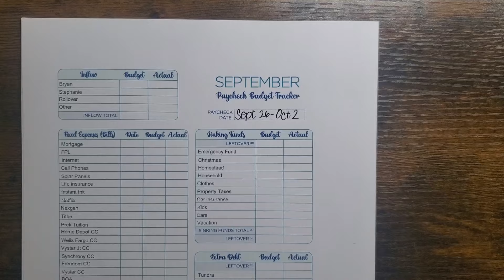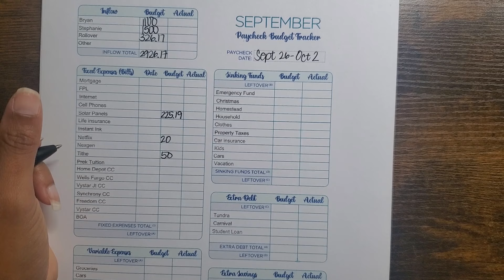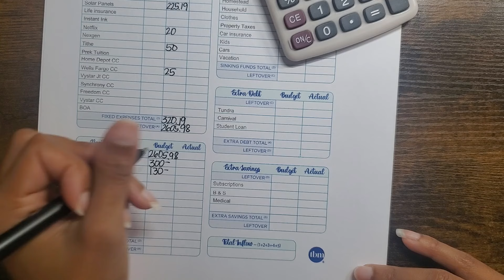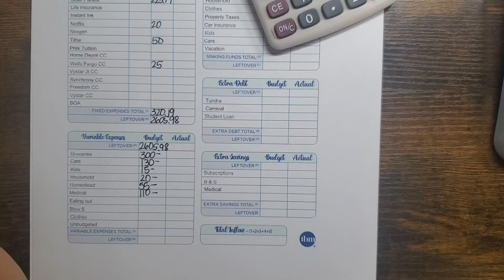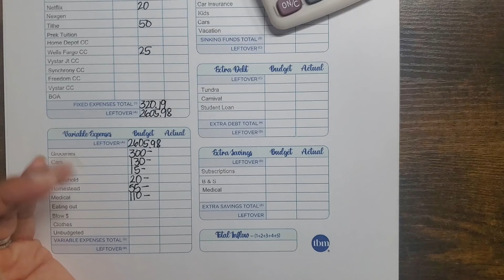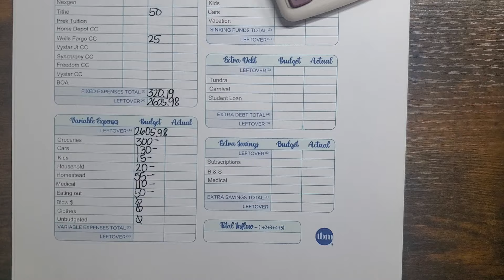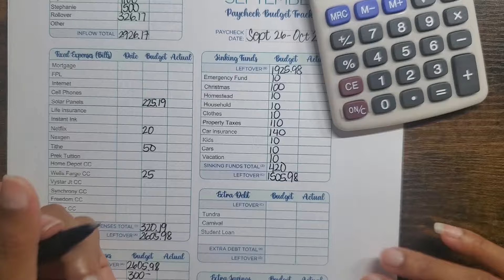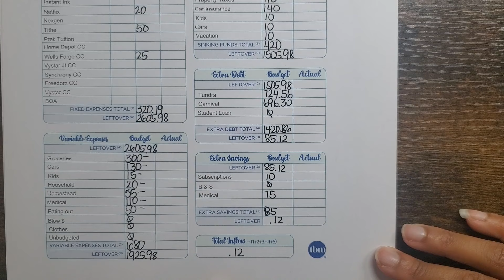Budget with Me | September Wk 4 | Family of 5 Household Budget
Hi, my name is Stephanie! I'm a 37 yo, a wife and a mom of 3. My family and I are on a journey to become debt free! We're currently working on paying off what started as $77k in credit card debt. We now owe less than $50k!